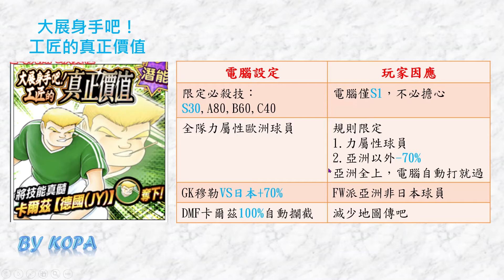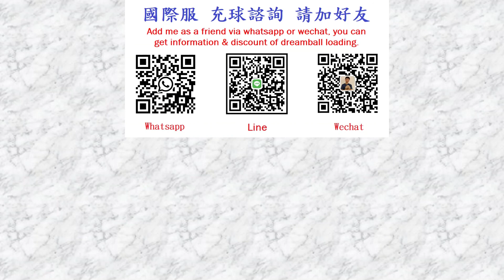潛能關_45~48關_by KOPA [足球小將翼:夢幻隊伍]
2020年8月以前潛能關卡，這是第12部，持續慢慢補齊，是我三年來累積的資料。希望對新玩家能有所幫助！

開始 0:00
45. 0:17 里鮑爾(加泰隆尼亞)
46. 2:32 卡爾茲(德國JY)
47. 4:09 萊文(瑞典WY)
48. 5:11 新田瞬(全日本WY)

圖片來源：遊戲內截圖/自行編輯